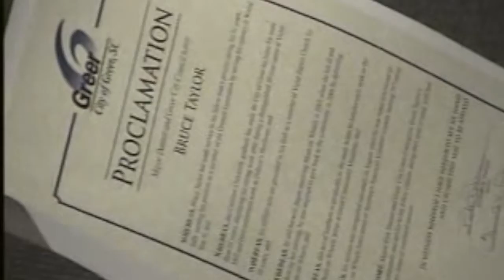Council 090923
The September 23, 2014 meeting of Greer City Council